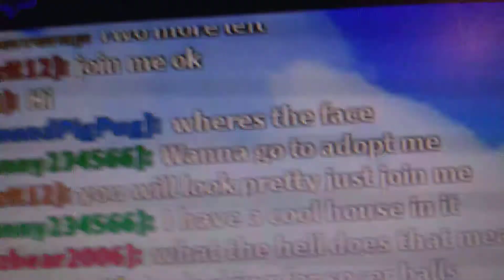Wannana Go adopt me